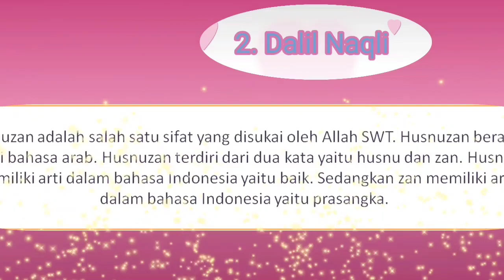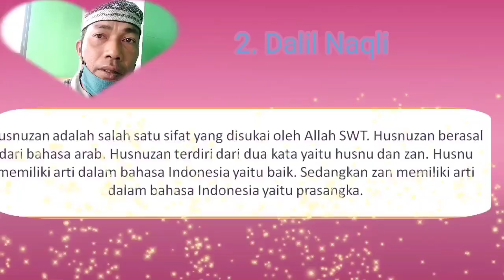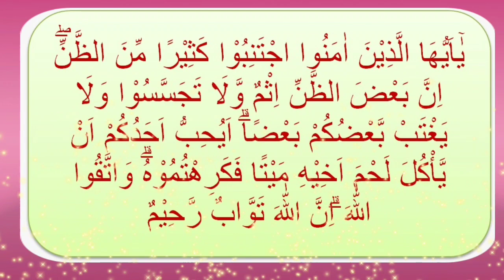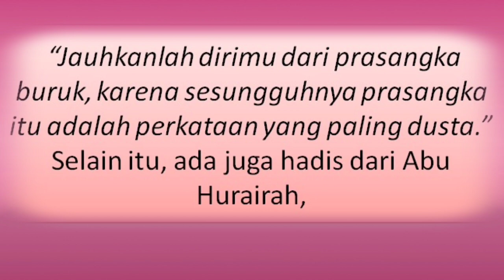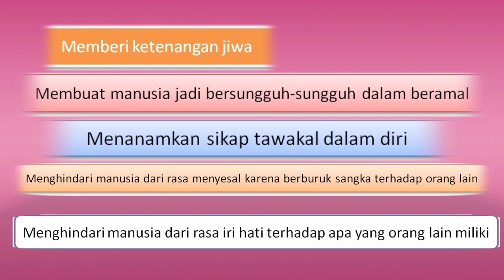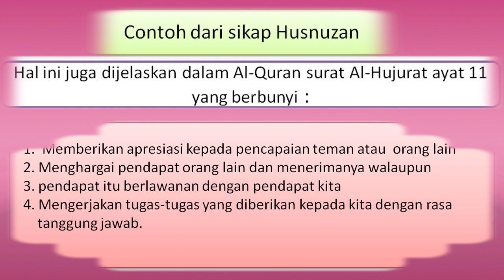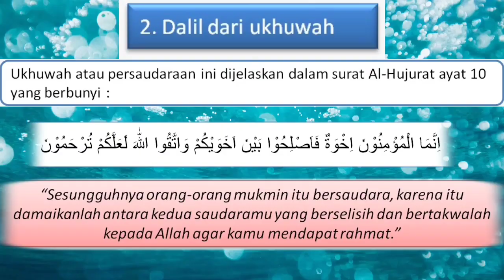Husnuzan atau Baik Sangka dan Manfaatnya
semoga Konten vidio ini bermanfaat setelah menyimak nya termasuk dapat menjadi norang yg selalu baik sangka dan mencontohkan dgn perilaku dalam sehari2
semoga bermanfaat